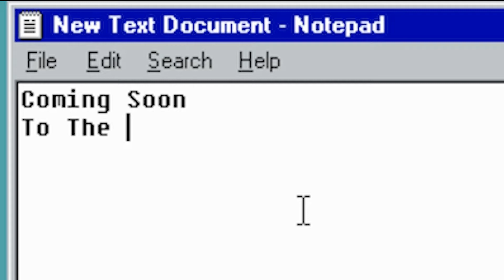LBT Trailer: "Fully Committed"- Season 46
Follow a day in the life of frustrated reservations manager and struggling actor Sam Peliczowski as they deal with a variety of unique and flavorful customers on the phone in this one-man comedy starring Michael Totten as Sam and Sarah Martin as Sam.